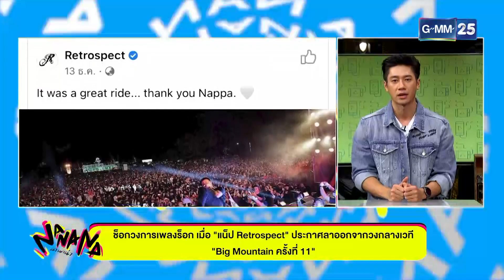ช็อกวงการเพลง "แน็ป Retrospect" ลาเวที l HIGHLIGHT NANANA 7 ม ค 64 l GMM25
LIVE ทุกวันจันทร์ - ศุกร์ เวลา 10.00 น. และ 14.00 น. ทางช่อง GMM25